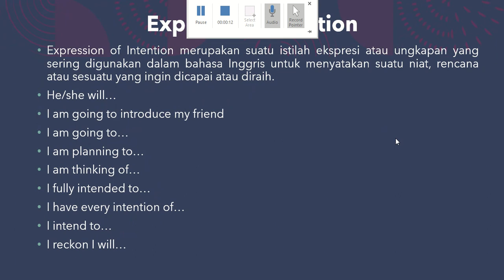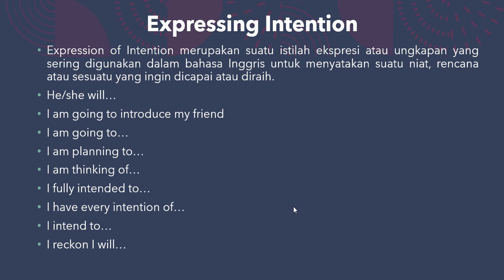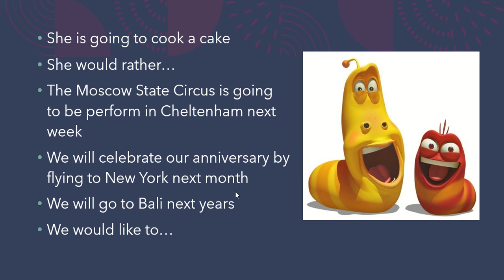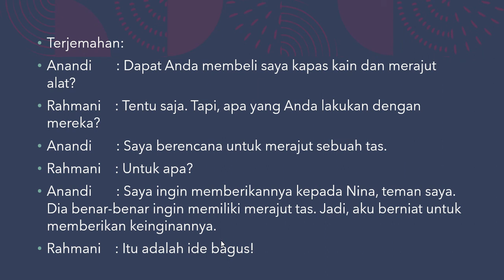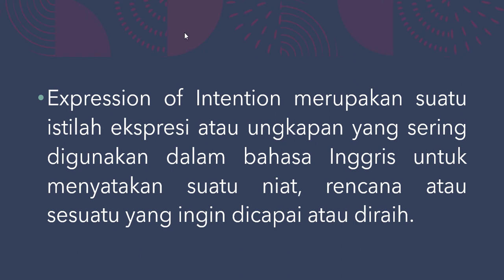EXPRESSING INTENTION (KELAS X/SEMESTER 1)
Expression of Intention merupakan suatu istilah ekspresi atau ungkapan yang sering digunakan dalam bahasa Inggris untuk menyatakan suatu niat, rencana atau sesuatu yang ingin dicapai atau diraih.